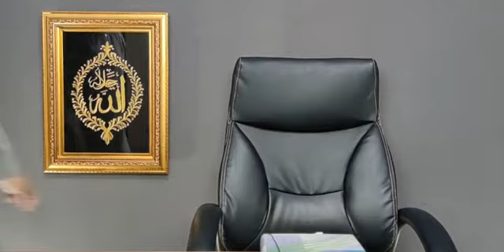รายการ มูซากาเราะ "เรื่อง : ชูโกร(ขอบคุณต่ออัลลอฮ) (ตอนที่2) อาลี เด็ง